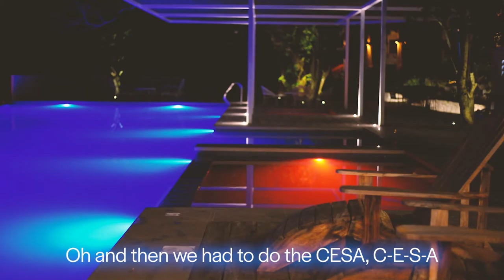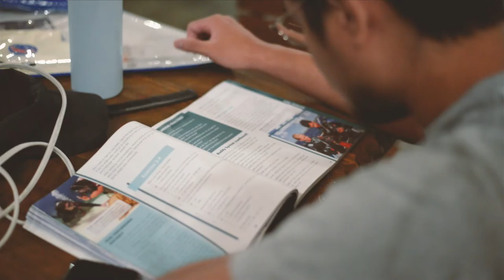BECOMING CERTIFIED SCUBA DIVERS 🤿 | Batangas Vlog Pt.3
💜 OPEN ME 💜

Welcome to the final part of my vlog mini-series! I hope that you enjoyed it. In this episode, the others complete their PADI scuba diving certification, becoming big boy divers.

Timestamps:
00:00 - Day 3
08:49 - Day 4
LINKS
Sims gallery: ruzerenee
ATTRIBUTION
None of the music nor SFX included in my videos are mine unless I say so.